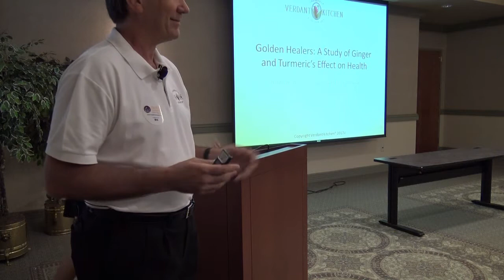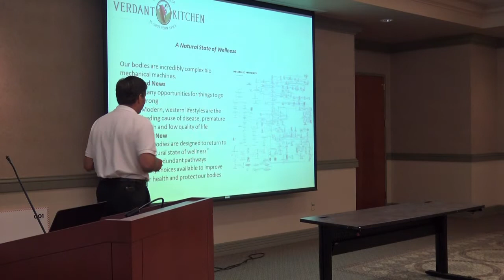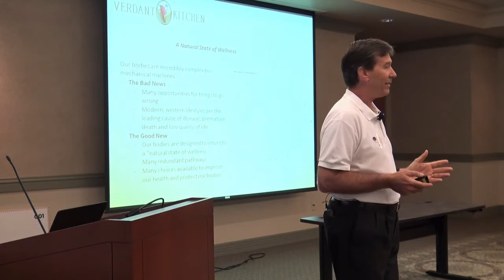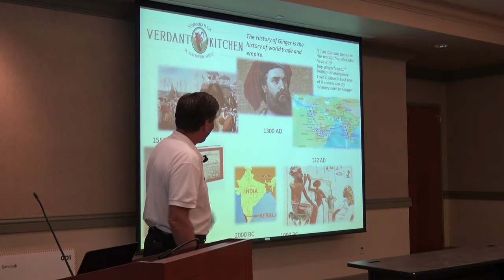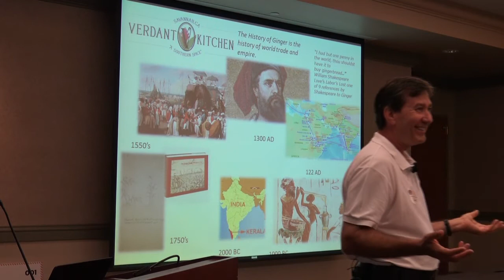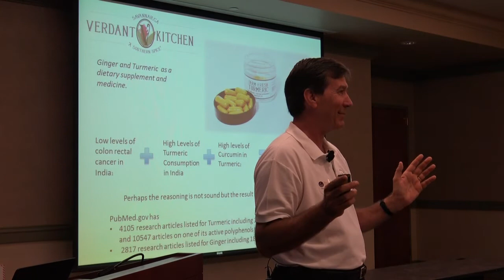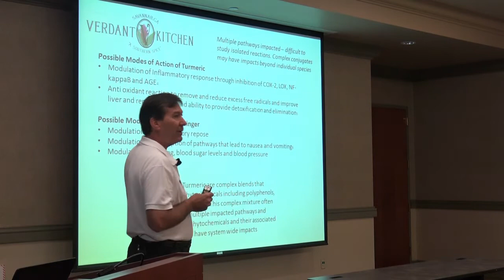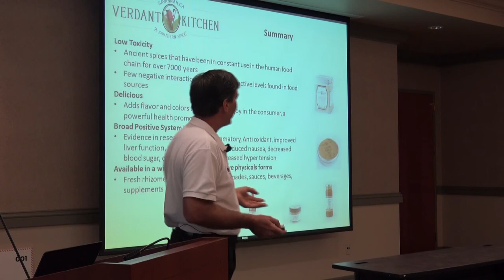Ross Harding Speaks on Ginger and Turmeric at Encourage Health Education Lecture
Wellness company executive Ross Harding presents ‘The Golden Healers: A Study of Ginger and Turmeric’s Effect on Health’, during a lunchtime lecture presented as part of the 2017 enmarket Encourage Health Education Series.

Harding, a longtime energy consultant and native of Australia, is the co-founder and CEO of Verdant Kitchen, a gourmet and wellness company that crafts artisan foods and beverages with a focus on the health benefits of the ginger and turmeric family of spices.

The company is the result of a collaboration between Harding and Savannah businessman Howard Morrison. It features products made of ginger and other foods including organic ingredients grown at Morrison’s historic Lebanon Plantation in Savannah.

Their effort was launched after they learned Savannah’s soil was perfect for growing ginger, which is a booming business in Harding’s native Australia. By mid-2013, Verdant Kitchen had developed a product line and, by early 2014, Harding was sampling the products in regional farmers markets.

Now, Verdant Kitchen’s ginger, galangal and turmeric are delivered to customers through a network of distributors, gourmet and wellness retailers, farmers’ markets and internet sales.

This is the fourth year enmarket has partnered with Healthy Savannah, Sandfly Family Dental, Gulfstream Aerospace Corp., Hoist Water, Savannah Morning News, Savannah Magazine and GPB Savannah – WSVH 91.1/WWIO 89.9 to host the Encourage Health Education Series.

The series features four lunchtime presentations from respected experts who share insights on nutrition and fitness plus general tips for healthy living.

ABOUT ENMARKET
Founded as Interstate Stations in 1963 by Robert Demere, Enmark Stations, Inc., which recently rebranded as enmarket, is a family-run business committed to offering its customers top-notch service and superior products. Today, the Savannah-based company, which celebrated its 50-year anniversary in 2013, operates 60 stores in Georgia, South Carolina and North Carolina.

Enmarket’s mission is to Enrich Life! Stores offer freshly prepared food and healthy snacks, high-quality double filtered gasoline, beverages, lottery services and more. Enmarket customers can save up to $.10 per gallon by using the company’s Cash Card, a reloadable stored-value card that can be used directly at the pump. Coupons, promotions, and a location finder are available on the free mobile app.

Matt Clements
Director of Marketing
enmarket

Cynthia Wright
Carriage Trade PR
Cecilia Russo Marketing